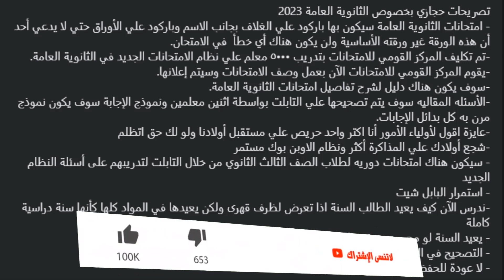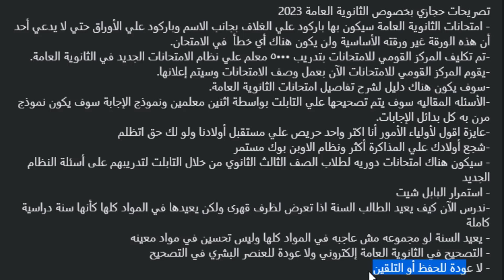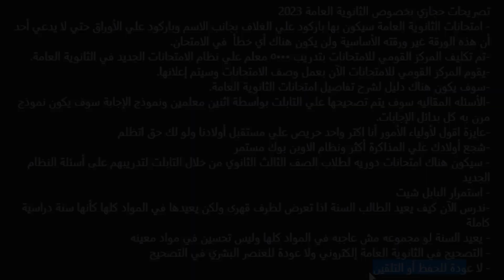اسمع للاخر واهم قرارات وزارة التربية والتعليم اليوم بعد المؤتمر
الدفعة المحظوظة وخبر بمليون جنيه لطلاب الثانوية العامة واخر قرارات وزارة التربية والتعليم
فرحة الملايين اخيرًا اتحققت ومفاجآت وزارة التربية والتعليم الجديدة للعام الدراسي الجديد الدكتور رضا
 حجازي
صدمة كبيرة واخرة قرارات وزارة التربية والتعليم ووزير التعليم الدكتوررضا حجازي
مفاجأة تسعد الملايين واخر تصريحات وزير التربية والتعليم اليوم